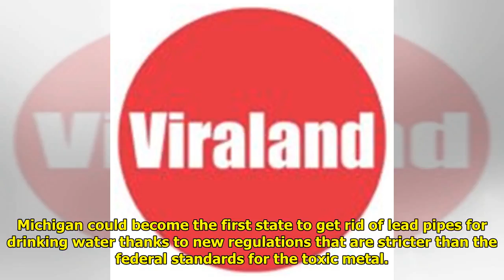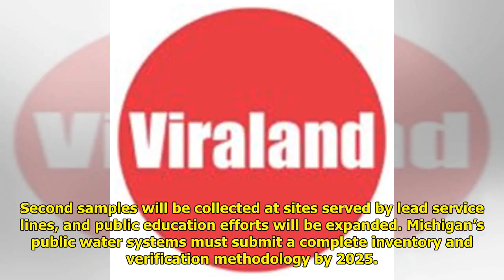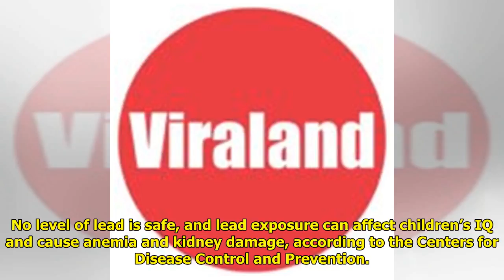Michigan Not Waiting Around For EPA To Fix Weak Rules On Lead In Drinking Water World Today